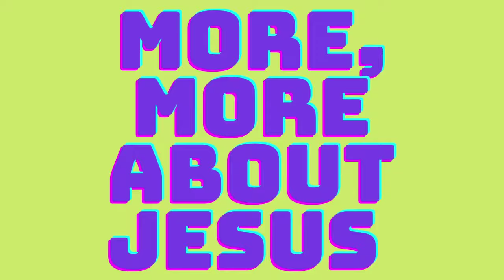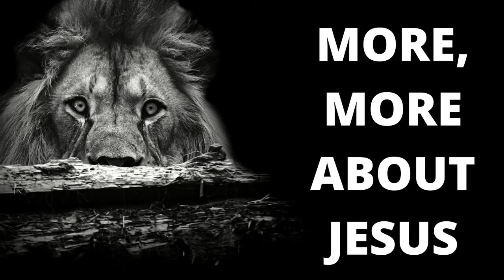Rap Hymn for Kids, Song: More About Jesus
Rap Hymn for Kids - Music Video
Music for Kids - Kids Dance Songs

More About Jesus
By: Eliza E. Hewitt

More about Jesus would I know,
More of His grace to others show;
More of His saving fullness see,
More of His love who died for me.

Refrain:
More, more about Jesus,

More about Jesus let me learn,
More of His holy will discern;
Spirit of God, my teacher be,
Showing the things of Christ to me.

More about Jesus, in His Word,
Holding communion with my Lord;
Hearing His voice in every line,
Making each faithful saying mine.

More about Jesus on His throne,
Riches in glory all His own;
More of His kingdom’s sure increase;
More of His coming, Prince of Peace.

POETRY BOOK
PT. 2 POETRY BOOK
GIFT BOOK

Thanks for giving my content a review, God bless you! xoxo